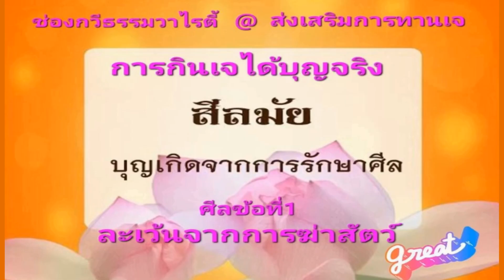ช่องกวีธรรมวาไรตี้ - บันทึกนรกคนเป็น ตอนที่ 2 อย่าพูดว่ากรรมไม่มีคนเห็น MORAL IDOL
เพื่อเป็นการส่งเสริมบูชาสิ่งศักดิ์สิทธิ์และดำเนินชีวิตให้เป็นไปตามหลักธรรมชาติที่ตื่นรู้ มนุษย์ทุกคนจึงมีสติไว้ให้ฉลาด สามารถสงบเสงี่ยมเจียมตัวได้เท่าทันกาลเสมอไปอย่าง "ผู้มีจิตใจสูง" หรือเรียกว่า "ธรรมจิต" นั่นเอง
ขอบคุณทำนองอันไพเราะในคลิปเสียงทุก ๆ ดนตรีด้วยความจริงใจยิ่งนัก
ช่องกวีธรรมวาไรตี้ @ ส่งเสริมการทานเจ (ขนาดควายยังกินเจเลยเชียวขอรับเท่ากับว่ากินเจได้บุญจริง 1 ในบุญกิริยาวัตถุ10 คือ สีลมัย จึงเกิดอานิสงส์คือผลของบุญกุศลนั่นเอง)
ขออนุโมทนาบุญสัมพันธ์ร่วมสาธุการเทอญ..สาธุ สาธุ
สนใจกาแฟสมุนไพรไทยจีนติดต่อเบอร์โทรได้ที่ 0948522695 คุณวาวขอรับท่าน.